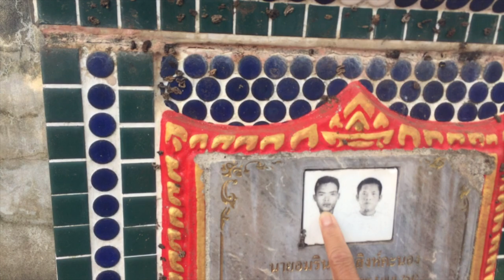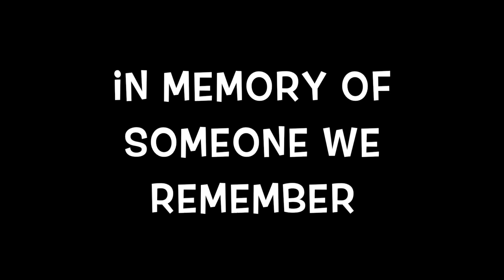WHERE TO MR HERRIOT?